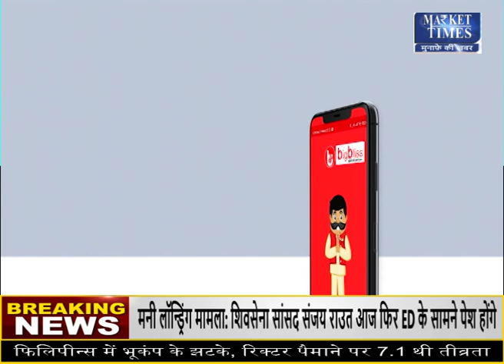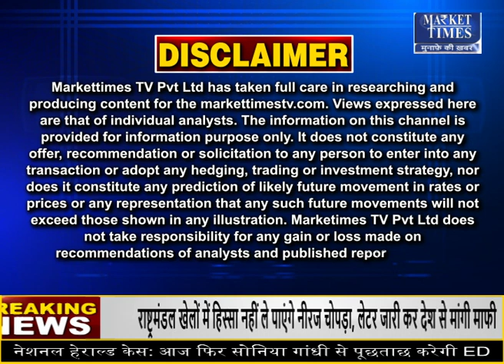किसानों पर आया नया संकट